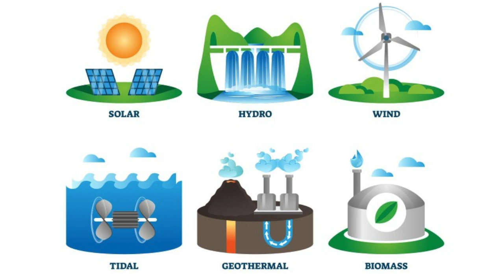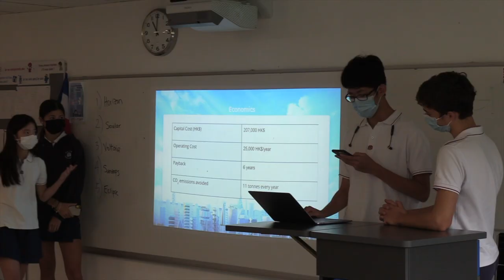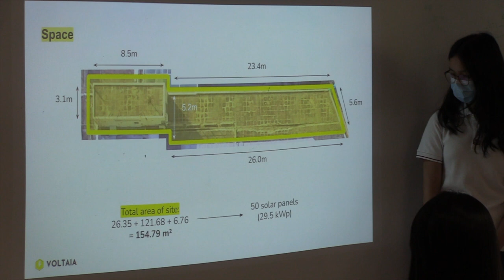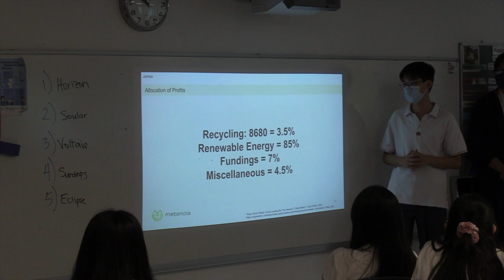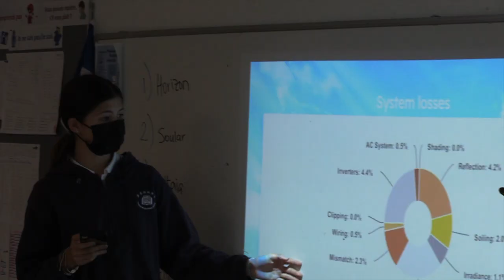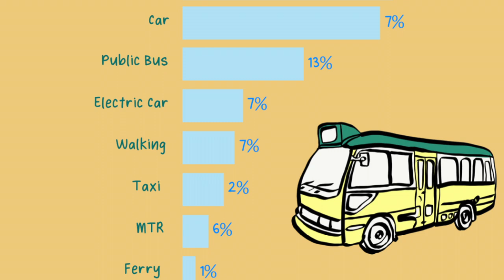Sean Lynch presents Sustainability (May 2021)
In this episode of Community Conversations, Sean is joined by Anthony Dixon from Metanoia, students, staff members, and parent Louise Wong. They discuss why they are so passionate about environmental protection, what they learned in the solar panel course during HKEP, and the future of sustainability at CIS.